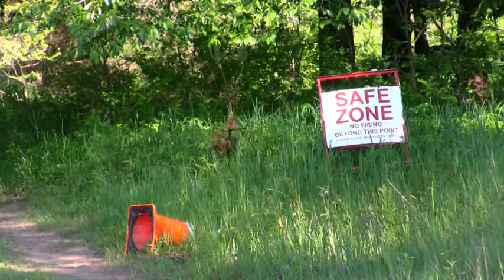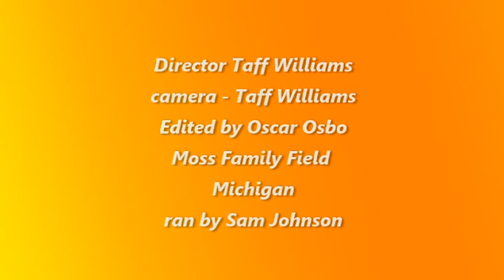Airsoft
Airsoft at Moss Family Field in Ravenna Michigan  more info from Samuel  Johnson